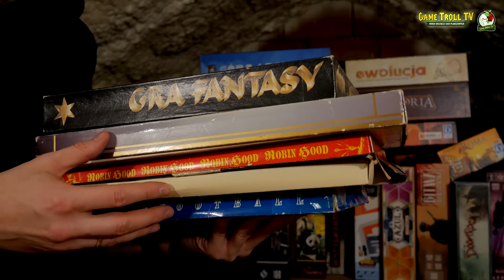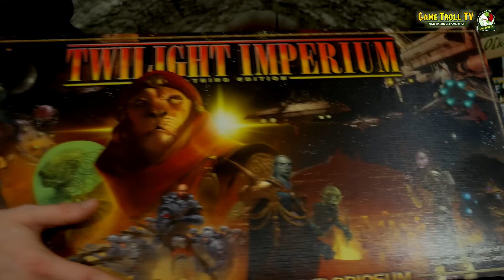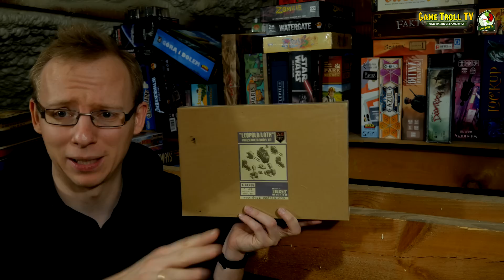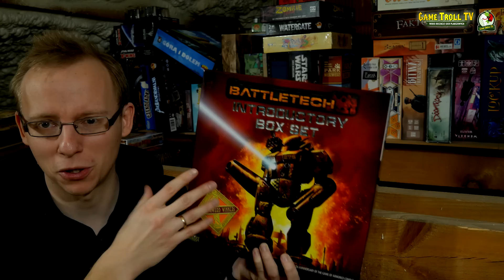Moja kolekcja gier planszowych | 1783 tytuły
Zapraszam dziś na spacer po mojej kolekcji gier planszowych, miejscach gdzie ją i jak trzymam :)
Jakie gry planszowe Wy trzymacie w swoich kolekcjach? Jak liczne są Wasze zbiory gier planszowych? :)